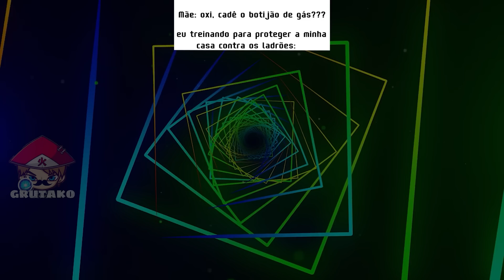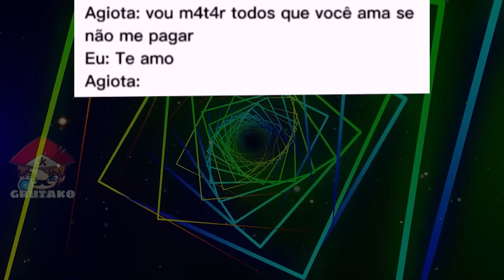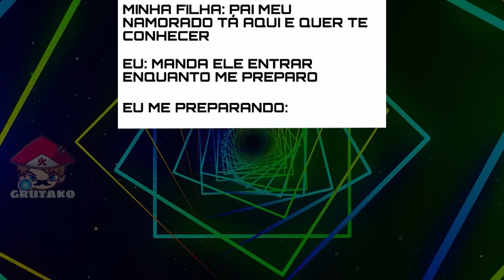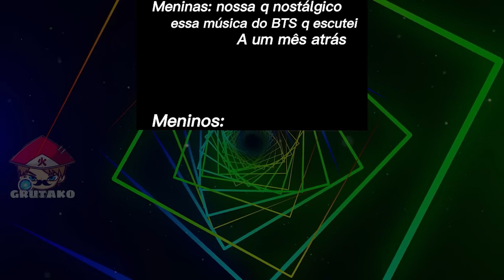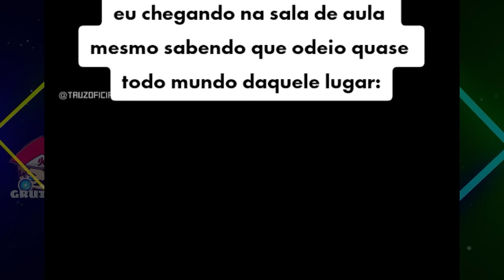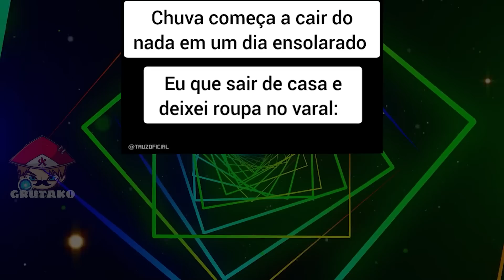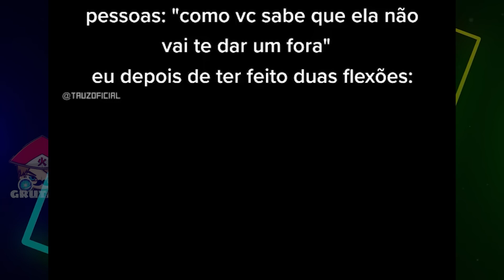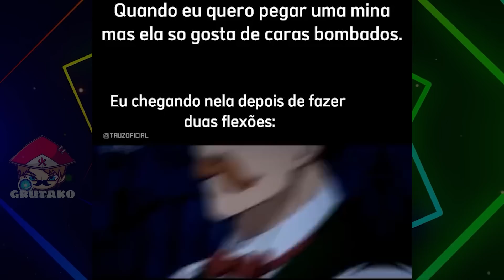MEMES EM RAPS DE ANIMES | ESPECIAL TAUZ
Meu Canal de Games:  @Grutako No Jutsu